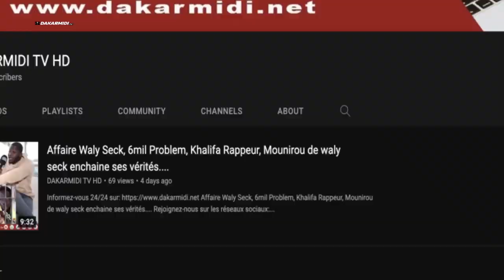Synthèse philosophique du Pr Songué Diouf: Amadou Ba offre des chances de réussite aux candidats